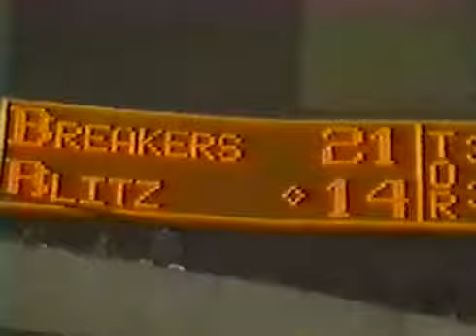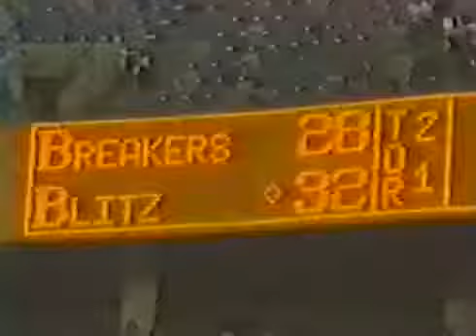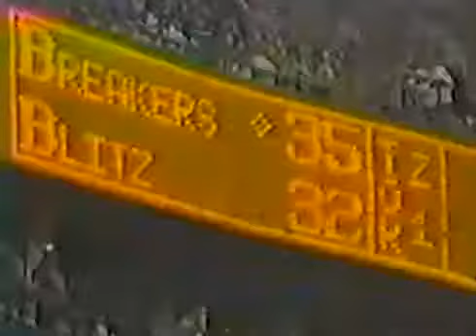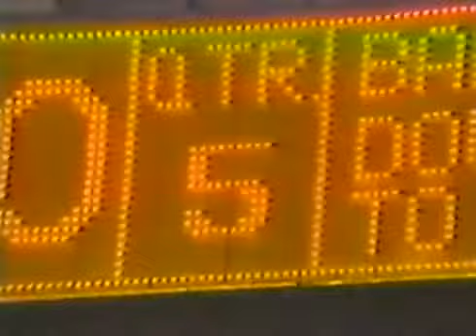3/25/84 USFL Chicago Blitz at New Orleans Breakers